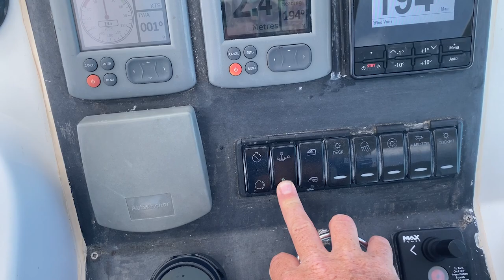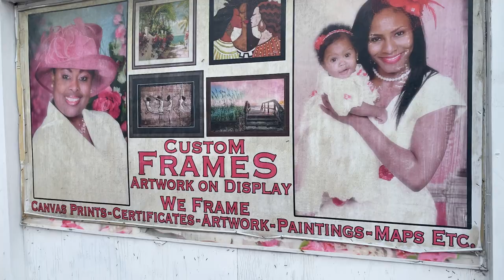EP41 MY WIFE IS LEAVING ME.... why and for how long?